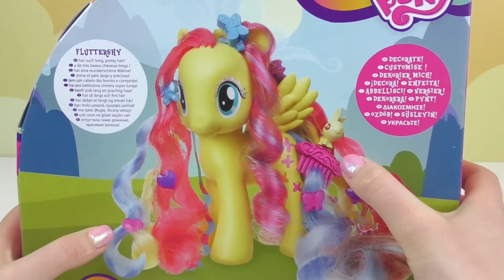НОВАЯ ПРИЧЕСКА ДЛЯ ФЛАТЕРШАЙ! ВОТ ЭТО ДА! ПОЗАВИДУЕТ ДАЖЕ РАДУГА ДЭШ!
Украшаем Флатершай с новой прической СИЛА РАДУГИ!

Добавлю всех, кто в сообщении напишет Kiwi Show